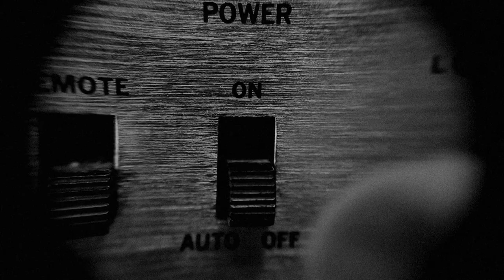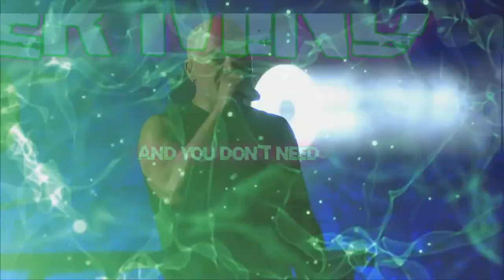Disturbed - Droppin Plates - Lyrics Video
"Droppin' Plates"

Well, here we go again, get up
A little something for your ear hole, get up
Tearing a part of my soul again, get up!
Disturbed in the house, we're dropping plates

You said it couldn't be done
Told me that it's the kind of battle
That just couldn't be won

You know you're too sick, too hard, too fucked in the head
You'll never make it, no, not in this lifetime

Well, guess again, my friend
Don't act surprised
We got the bass-drum kick
That will blow out your eyes, huh

'Cause when you hear this shit
You'll get to stepping
Gonna fight the war
And use my music as a weapon

You know I'm talking 'bout recognition
You know I'm talking 'bout vindication

Another goddamn slap in the face
Don't wanna give us a place

Well, fear this
'Cause I'm a-breaking through the walls of your nightmare
Wake up time to die

The way I'm living there is no compromising it
Better get ready for another surprise and it
May leave a mark because I'm coming in fast
Planting thoughts in your mind
And dropping plates on your ass

Well, here I come
I'm dropping plates on your ass, bitch
You never mind and you don't need this

Said here I come
You never mind and you don't need

Well, on your mark, here we go again (Hey, yeah, yeah)
Well, never mind 'cause you're not the number one (Oh, yeah, yeah)
You're too hard and from the other side (Hey, yeah, yeah)
I think it's time to bring it home again
Right to me

Right to me

I'm dropping plates on your ass

Plates on your ass, bitch
Plates on your ass
Well, here I come. I'm dropping plates
I'm dropping plates

Here I come. I'm dropping plates
And I'm dropping plates
And then

Well, on your mark, now here we go again
I'm dropping plates
I use my music, my weapon
I'm dropping plates
Break through the walls of your nightmare
I'm dropping plates
Well, here we go. We're dropping plates